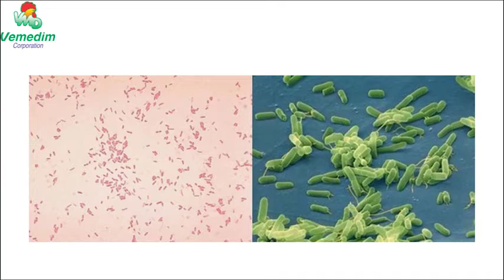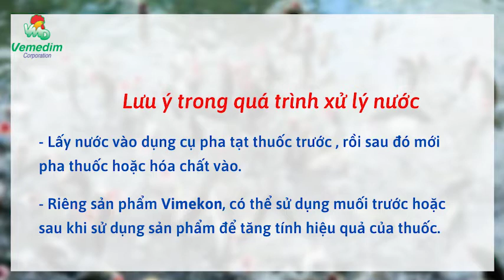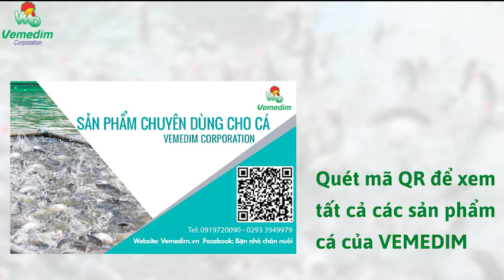Bệnh xuất huyết ở cá Lóc | Vemedim